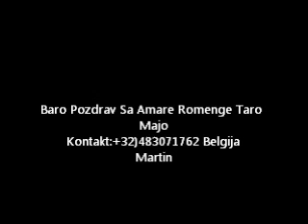Cita Martin namangava tumare pare 2013